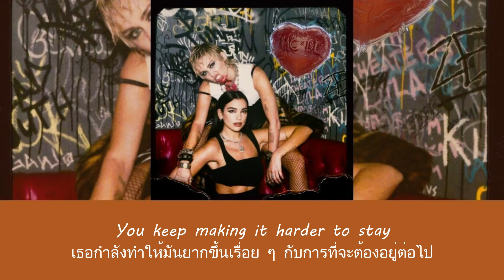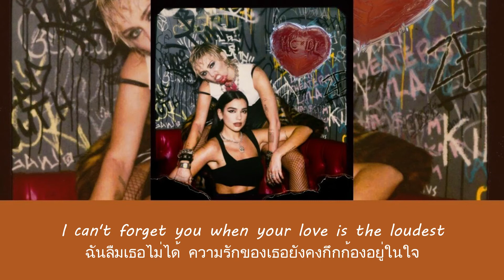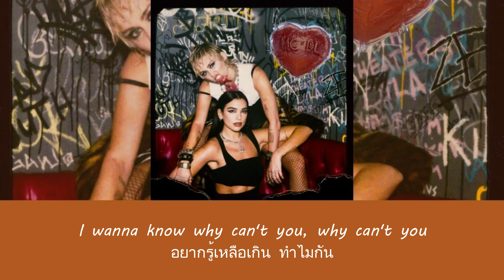แปลเพลง Prisoner - Miley Cyrus ft. Dua Lipa (Thaisub ความหมาย ซับไทย)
สามารถรับชม Thaisub เนื้อเพลง Prisoner - Miley Cyrus ft. Dua Lipa และ คำแปล ในรูปแบบ Web Page ได้ที่